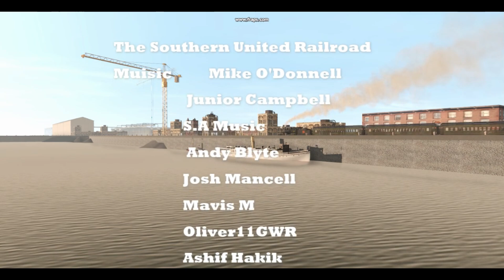The Southern United Railroad Season 7 Ep 7: Brotherly Love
While the engines are getting ready for the 4th of July Roger gets a blast from the past.